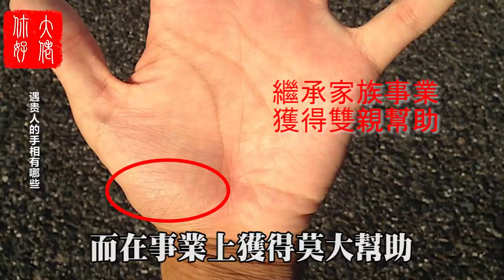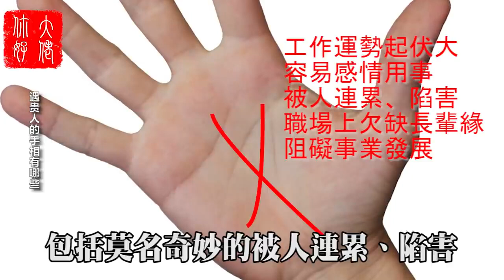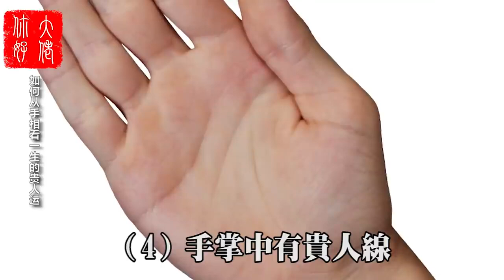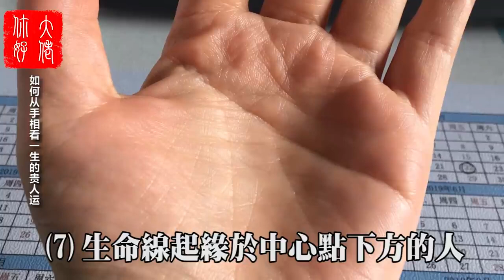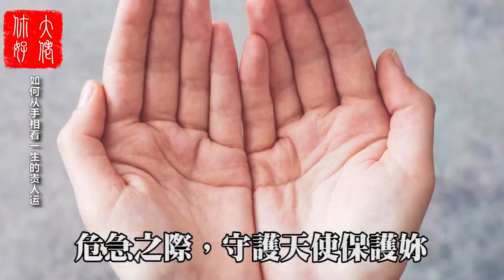這種手相的人，財運不斷易得財，人人羨慕！